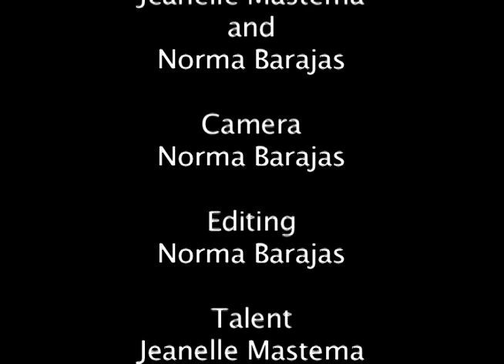Untitled 2007 by Jeanelle Mastema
2007 Audio/Video assignment for class by Jeanelle Mastema.